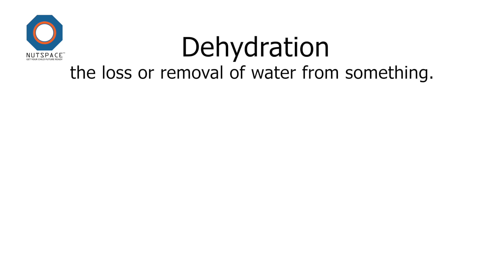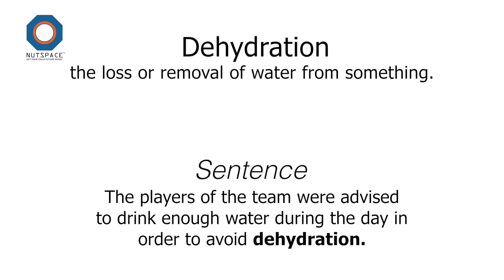Dehydration Meaning | VocabAct | Nutspace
Meaning of the word DEHYDRATION

Pronunciation: /ˌdiːhʌɪˈdreɪʃ(ə)n/

Dehydration means - the loss or removal of water from something.

Sentence: The players of the team were advised to drink enough water during the day in order to avoid dehydration.

Synonyms:

dry out
desiccate
drain
dry
evaporate
exsiccate
parch
sear
cotton-mouth
dry up